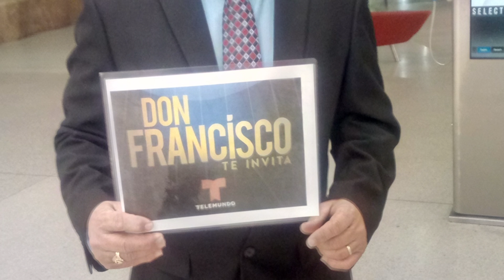Voy a "Don Francisco te invita". Me invitaron a un programa dedicado al Mundial Rusia 2018. Vlog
ME invitaron a participar en un programa dedicado al Mundial 2018 en Rusia. Don Francisco te Invita. Mis experiencias:

Visiten mi página donde encontraran el curso completo.

Puedes unirte a nuestro grupo de Facebook de los rusovich (apasionados del idioma ruso) y aprender ruso con amigos.

Consulten por clases online.

Saludos